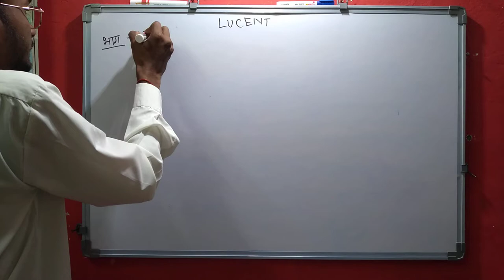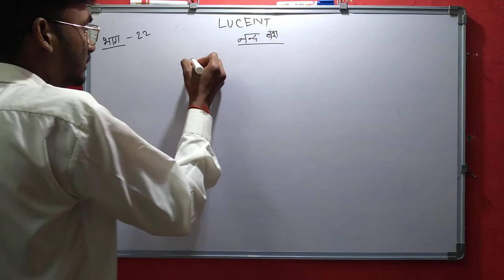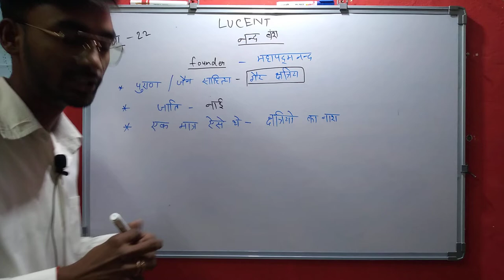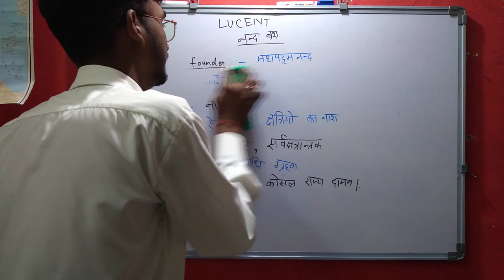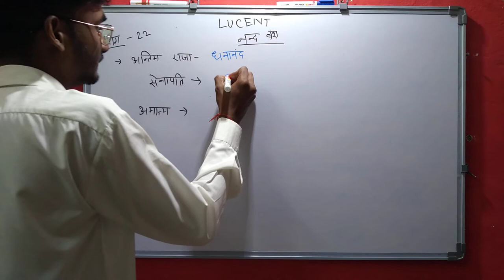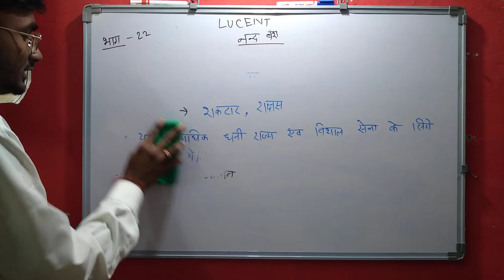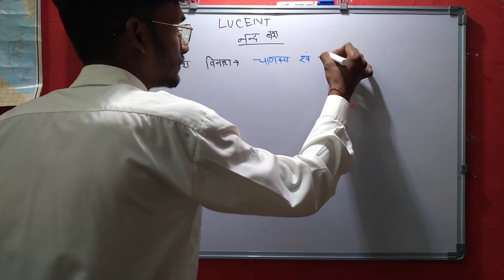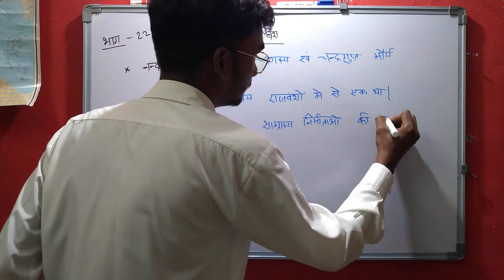lucent GK & GS in hindi | Lucent book in hindi Audio